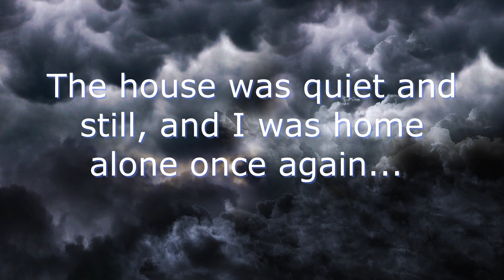Tonya Thomas Promo Video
‘Mistakes Are Made For A Reason’ promises to take readers on the journey of a lifetime. Author, Tonya “Kandie” Thomas shares her painful, yet authentic moments of being rejected and abandoned at a very young age. The product of an adulterous affair, she was reminded many times that she was a mistake, and her very existence hated.

Although her early childhood shaped her adult life, she was determined to make the best out of the worst situation. Through this personal memoir, she proves that although she was considered a ‘mistake’ God ordained her life for…. A Reason.